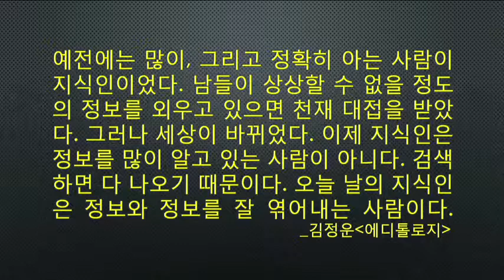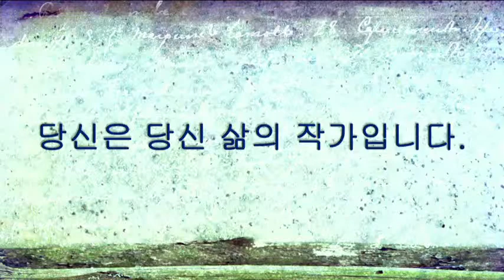[톡스] 기록으로 역사가 되라 by 이찬영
(오프참관) 강남구 신사동 논현로 168길 36, 안국빌딩 6층 지식카페 G나루 ( 압구정역 3번출구, 압구정CGV골목 300m 직진, 1층이 프라이드어학원 회색건물) 약도